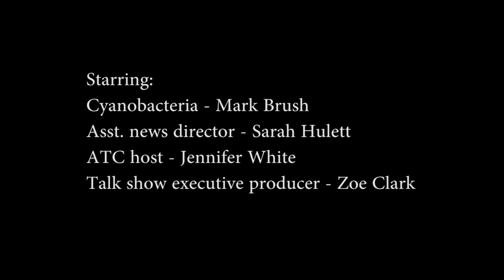I'm not "algae," I'm "cyanobacteria," people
Many in the scientific community have moved away from using the term "algae" to describe the thing that led to the shut down of Toledo's water supply. The stuff looks like algae, but it's really a type of bacteria - cyanobacteria to be more specific. Michigan Radio reporters have moved away from using "algae' in their reports about the organism that can release the toxin microsystin into water supplies... mostly because of this guy.